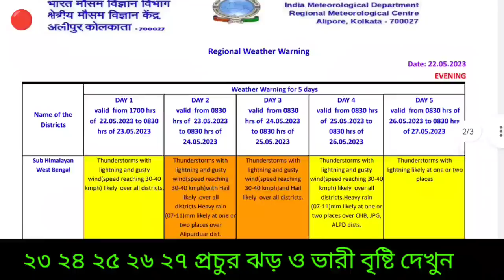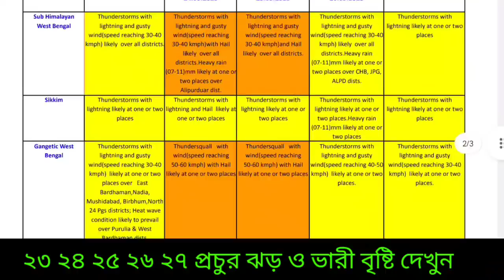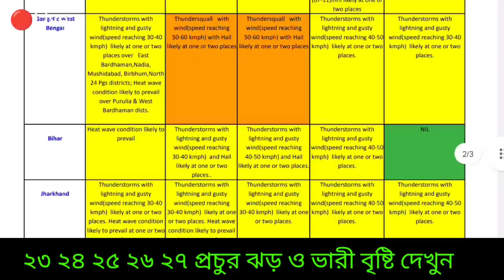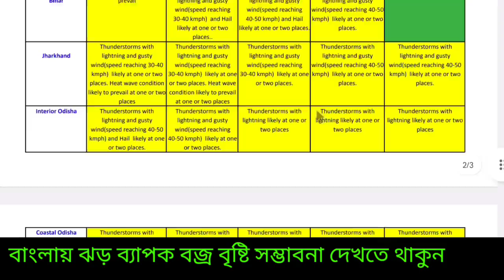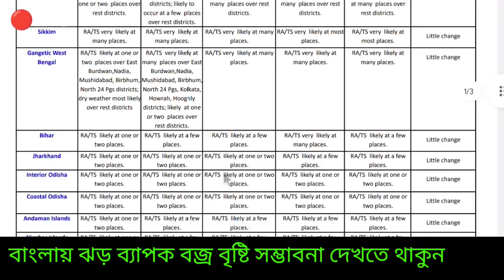🔴Live: আজ থেকে ২ দিন কালবৈশাখী ও শিলাবৃষ্টি, বাংলায় চলবে প্রচন্ড ঝড় বৃষ্টি ভারী বৃষ্টি, Weather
🔴Live: বাংলায় নিম্নচাপ আসছে, ৪ দিন ভয়ানক ঝড় ও ভারী বৃষ্টি সঙ্গে কালবৈশাখী শিলাবৃষ্টি বজ্রবিদ্যুৎ, Weather today

🔴👉 ঘূর্ণিঝড় মোচা শেষ হবার পর জানালো  আলিপুর আবহাওয়া দপ্তর, আজ বৃষ্টির বিক্ষিপ্ত সম্ভাবনা দুই বাংলায় ও আসাম মেঘালয় ত্রিপুরায়।  আবহাওয়ায় গরম থাকবে বাংলায় বেশি গরম পশ্চিমের জেলাগুলিতে পুরুলিয়া বাঁকুড়া পশ্চিম বর্ধমান পূর্ব বর্ধমান ঝাড়গ্রাম পশ্চিম মেদিনীপুর বীরভূম জেলায়। তুলনা মূলক একটু কম গরম থাকলেও অস্বস্তি বজায় থাকবে মুর্শিদাবাদ নদীয়া কলকাতা হুগলী হাওড়া উত্তর ২৪ পরগনা দক্ষিণ ২৪ পরগনা পূর্ব মেদিনীপুর জেলার বেশিরভাগ এলাকায়, রোজ দেখুন ও জানুন ajker abohar khobor.

🔴👉 এদিকে বঙ্গোপসাগর থেকে  দক্ষিনা বায়ু প্রচুর জলীয়বাষ্প প্রবেশ করাচ্ছে, এরফলে (যদিও অনুমান) সম্ভবত বাংলাদেশ ঝাড়খণ্ড উড়িষ্যা বা পশ্চিমবাংলার কোনো কোনো এলাকায় ব্যাপক ঝড় বৃষ্টি বজ্রবিদ্যুৎ ভাল হতে পারে এছাড়া শিলাবৃষ্টি সম্ভাবনা তৈরি হতে পারে আগামী কয়েকদিনের মধ্যে, কালবৈশাখী ঝড় ও হতে পারে বিকেল থেকে সন্ধ্যায়, ভারী বৃষ্টি কিছু জেলায় হতে পারে, ঝড় কেমন হবে, দুই বাংলার কোন কোন জায়গায় বেশি বৃষ্টি হতে পারে, কতদিন ঝড়ের তাণ্ডব চলবে, বন্যা কি হবে কোথাও, ক্ষতির সম্ভাবনা কতটা?  চাষী ও জেলেদের জন্য কবে থেকে কোথায় সতর্কতা, আজকের আবহাওয়া ও আগামী কয়েকদিন কেমন যাবে, কবে কখন আকাশ পরিষ্কার থাকবে বাংলায় জেনে নিতে পারেন এই ভিডিও থেকে।

🔴👉 Cyclone Mocha update, মায়ানমারের অনেক এলাকা এখন বিপর্যস্ত, জলের ও খাবারের অভাব চলছে, বিদ্যুৎ বিচ্ছিন্ন অনেক জেলায়, বাংলাদেশের টেকনাফ এও বাড়ি ও পর্যটন এলাকা অবস্থা খারাপ, পানীয় ও খাবারের সমস্যা দেখা দিয়েছে, বঙ্গোপসাগরে তৈরি হওয়া ঘূর্ণাবর্ত  থেকে ক্রমে নিম্নচাপ ক্ষেত্র থেকে  গভীর নিম্নচাপ  থেকে অতি গভীর নিম্নচাপের পর  পরিণত হয়
 সম্পূর্ন ঘূর্ণিঝড় মোখা, প্রথমে উত্তরপশ্চিম দিকে এগিয়ে পশ্চিমবঙ্গ বাসীদের মনে আতঙ্ক তৈরি করলেও পরে অবস্থান পাল্টে উত্তর উত্তরপূর্ব দিকে এগিয়ে বাংলাদেশের চট্টগ্রামের দিকে আতঙ্ক তৈরি করে, এরপর একে একে গতি বাড়িয়ে শক্তিশালী ঘূর্নিঝড় থেকে অতি শক্তিশালী ও পরে প্রবল শক্তি শালী ঘূর্ণিঝড়ের পরিণত হয়ে আবহাওয়া দপ্তরের পূর্বাভাস মত রবিবার সকাল থেকে মায়ানমার উপকূলের কাছে এসে আছড়ে পড়া শুরু করে। এরফলে বাংলাদেশে কক্সবাজার টেকনাফ ও সেন্ট মার্টিন দ্বীপের বিরাট অংশে প্রবল মাত্রার ঝড় বৃষ্টি হয় এছাড়া মায়ানমারে ভয়াবহ ঝড় বৃষ্টি ঘটিয়ে গাছপালা পোল ভেঙে উপড়ে ফেলে ও প্রবল বৃষ্টিতে এলাকা জলমগ্ন করে ফেলে। ভয়াবহ তাণ্ডবের সাক্ষী হয় মায়ানমার।

NB: আপডেট এখনও পরিবর্তন হতে পারে, এটি কোনো ফাইনাল আপডেট নয়, এটি আজ ২২ মে সোমবার ECMWF মডেল অনুযায়ী একটি সম্ভাবনা, আপনাদের সতর্ক করার জন্য একটি প্রচেষ্টা মাত্র। আরো আপডেট আসবে সেগুলো নিয়মিত জেনে যাবেন। আর শেয়ার করে সতর্ক করুন যদি উপযুক্ত মনে করেন।
এছাড়া নিয়মিত দেখুন পশ্চিমবঙ্গ ও বাংলাদেশ ত্রিপুরা আসাম মেঘালয়ের আবহাওয়ার খবর লাইভ।